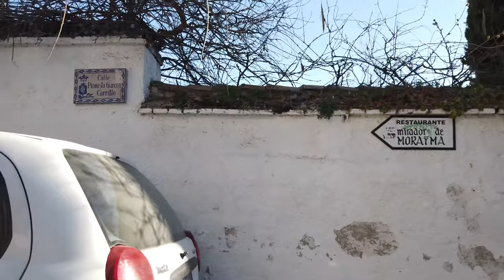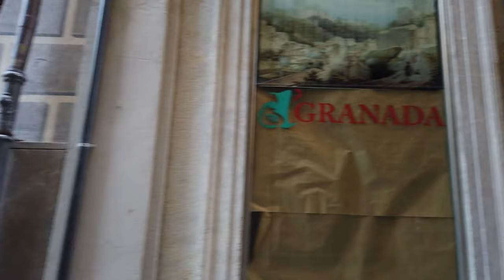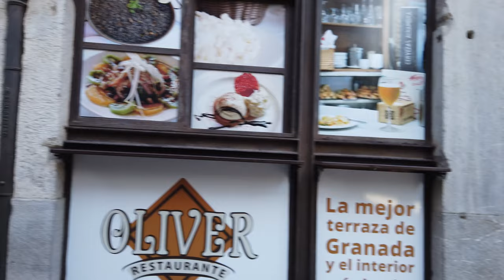Walking Tour of GRANADA 4K 🇪🇸 (60fps UHD)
Walking tour of Granada in Spain. The city, located in Andalusia, in southern Spain, is a popular tourist destination. With impressive medieval architecture from the Moorish occupation, the Alhambra is one of Granada's main tourist attractions.

★ Tour:

This walking tour starts with a view of the Alhambra from the viewpoint "Mirador San Nicolás". Many tourists enjoy this view after a short walk from the center. We walk downhill through the old town first, strolling through the narrow streets where we see the traditional architecture and some churches.

When we get to the Plaza Santa Anna we explore the city center for a while. We see the Catedral de Granada, get to the Plaza de la Trinidad and finally head mostly south. We pass the Fuente de las Batallas on our way to the Cuarto Real de Santo Domingo.

In the southern area of the Granada city center we head to the to the eastern viewpoint "Mirador de Barranco del Abogado". Our walk continues eastwards along the Jardines del Salón at the Genil river before it gets a bit more difficult...

To get the the viewpoint there is a long way uphill where I get a bit out of breath yet in the end we can enjoy a nice view over Granada with the coming sunset.

Note: the last third of the videos is a bit blurry to some autofocus problem.